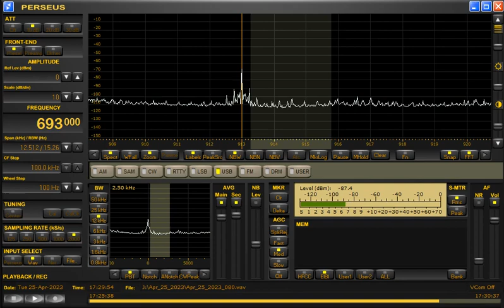693kHz Bangladesh Betar with Closing Announcement & National Anthem at 1726UTC on April 25, 2023